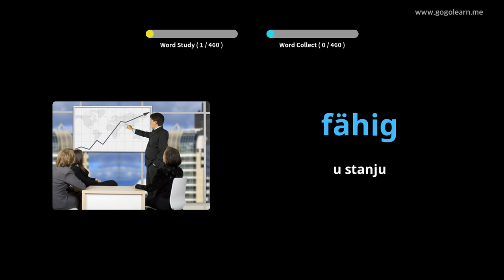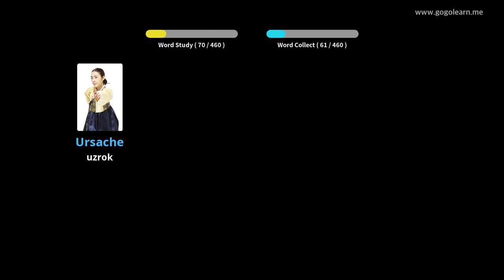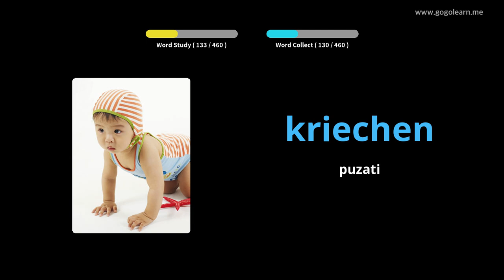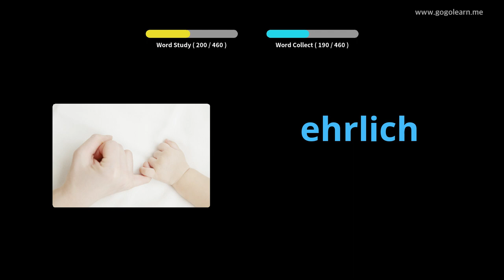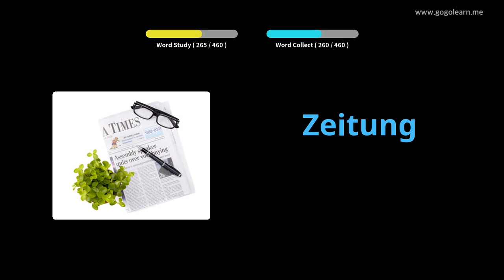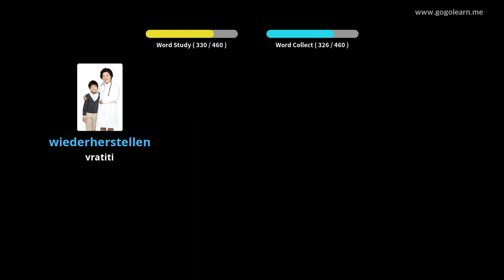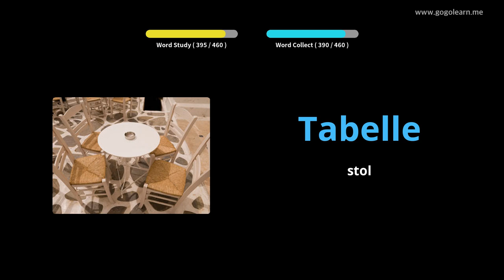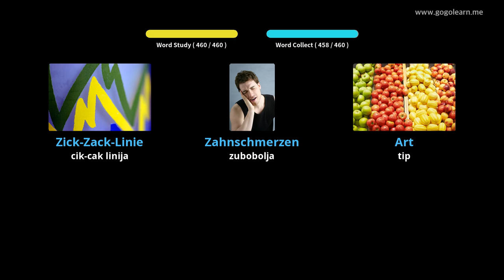Učite s njemački slikama | njemački vokabular Osnovna škola | Golearn